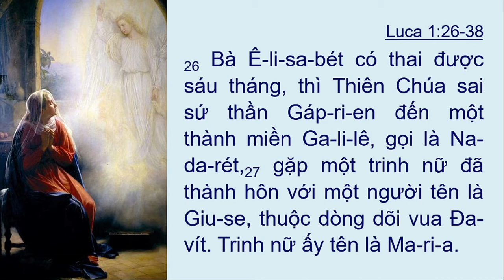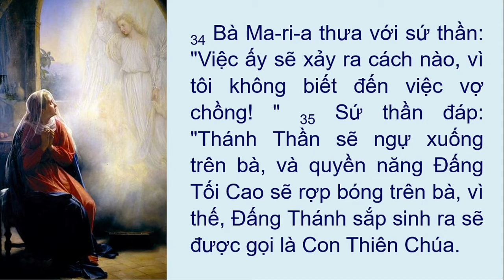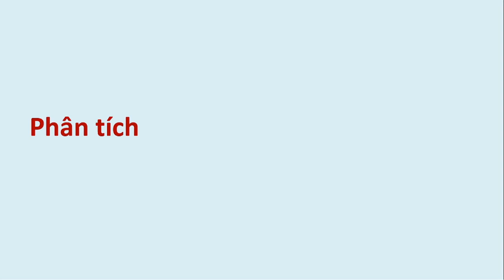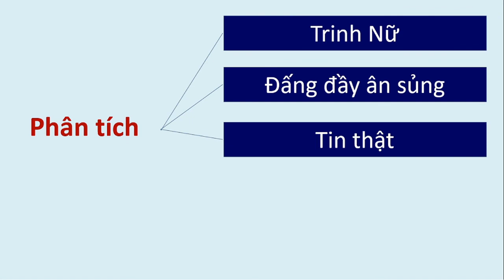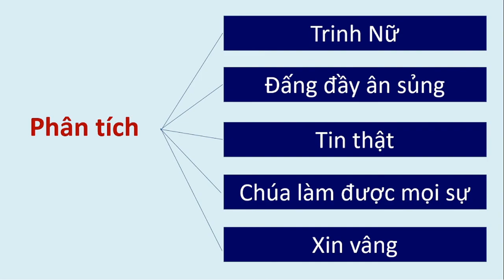MARIA 5: Truyền Tin cho Đức Maria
Mẹ Maria là quà tặng yêu thương tuyệt vời của Chúa dành cho mỗi chúng ta trong hành trình dương thế này.